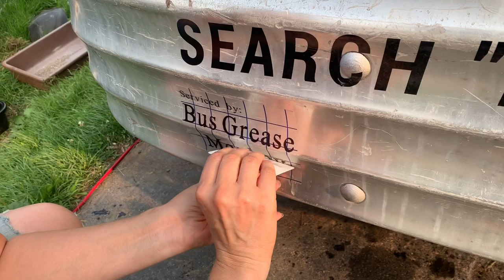Gm bus Silversides pd 3751 day 3 Michigan trip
Just finishing up the silversides bus repairs here in Michigan.